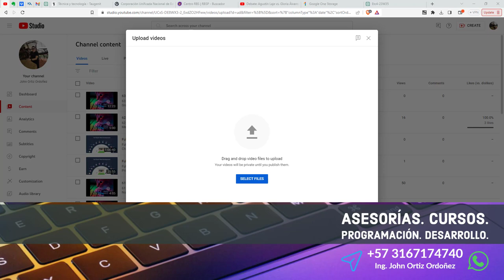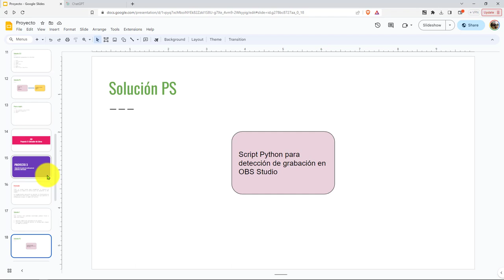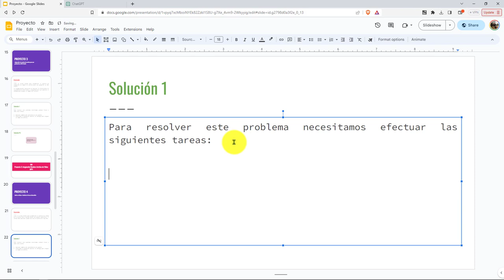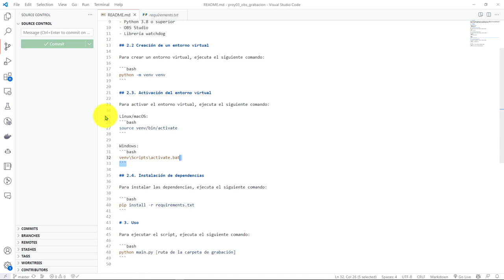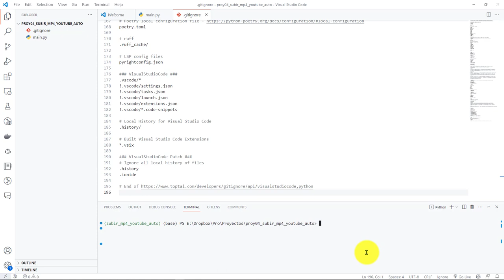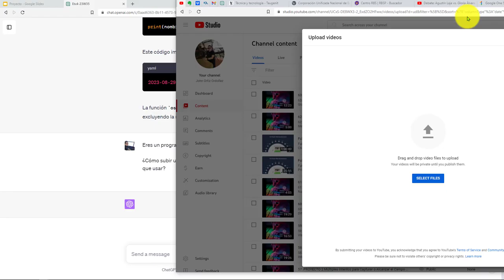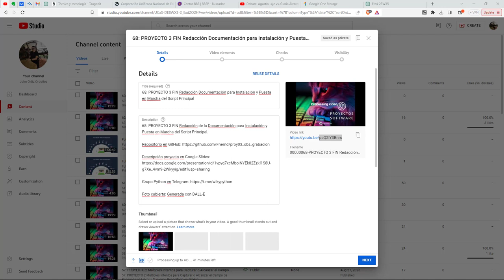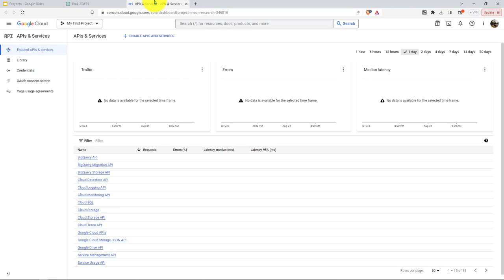69: PROYECTO 4 INICIO Script Python para Subir de Forma Automática un Vídeo en Formato MP4 a YouTube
69: PROYECTO 4 INICIO Script de Python para Subir de Forma Automática un Vídeo en Formato MP4 a YouTube.